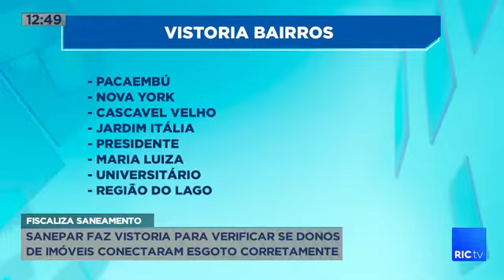Sanepar faz vistoria para verificar se donos de imóveis conectaram esgoto corretamente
Funcionários da Sanepar estão realizando vistorias, para verificar se os donos de imóveis fizeram a ligação do esgoto corretamente. A meta é visitar 15 mil imóveis em Cascavel.